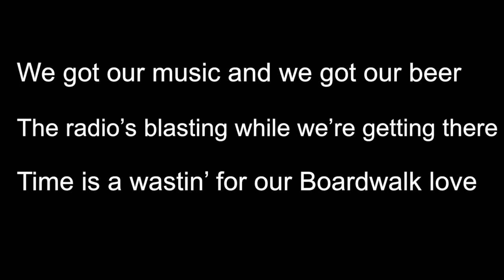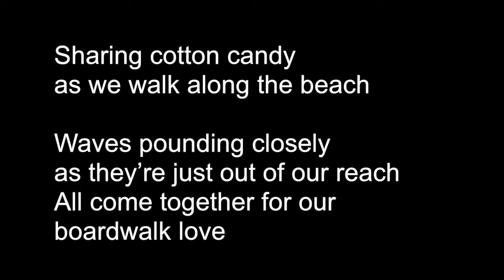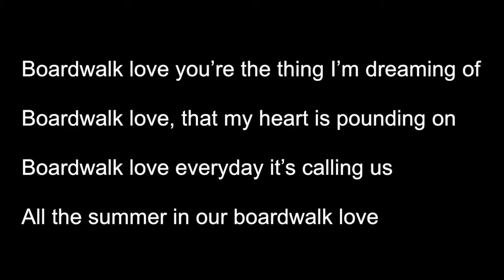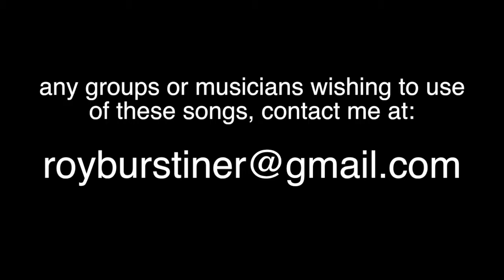"Boardwalk Love" by Roy Evan Burstiner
Original Song by Roy Evan Burstiner